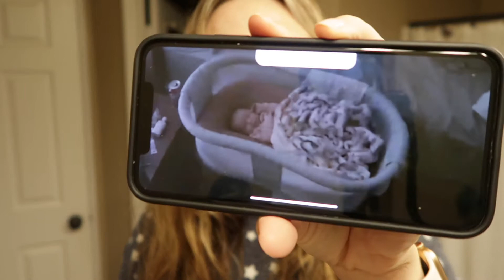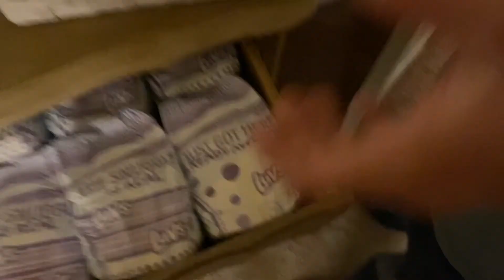Day In The Life | Hang Out With My Little Family | Ali Beard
Spend a couple random days with me!! ☺

My code for Sew On Sister is "Ali15". Check them out, they have so many other cute things as well!

♡ 𝕔𝕠𝕞𝕖 𝕤𝕠𝕔𝕚𝕒𝕝𝕚𝕫𝕖!